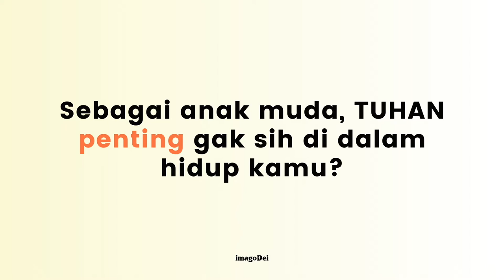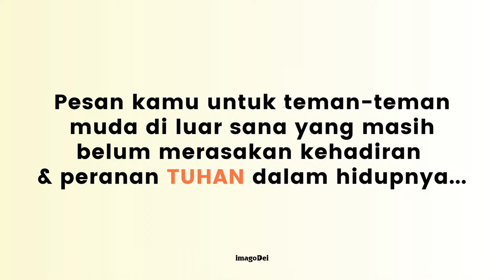imagoDei Story #2 | Sudut Pandang Gen. Millennial | with Nadine Maulana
Hai! Welcome to iDStory.

Disini kita akan sedikit sharing tentang banyak topik yang seru, semoga dapat memberi semangat dan inspirasi buat teman-teman ya!

Share ke temen-temen kamu dan like kalau suka konten ini.